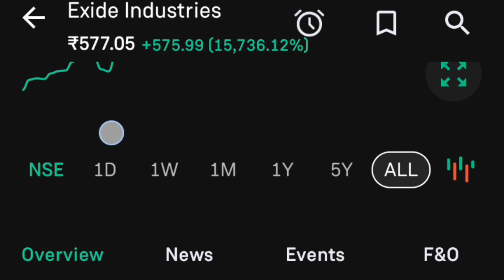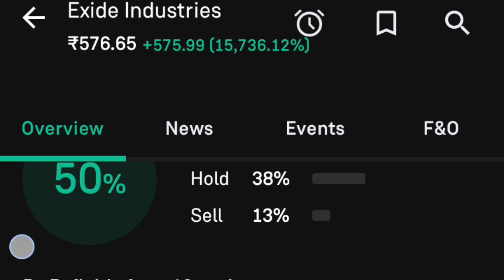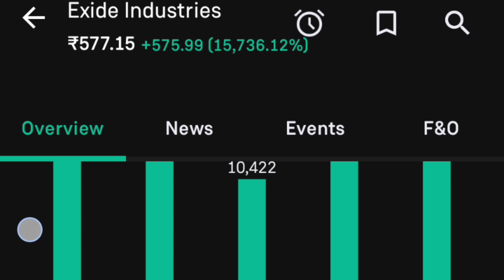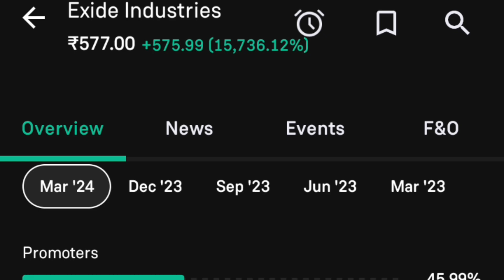Exide Industries full! Exide Industries stock market!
exide industries share target
exide industries share price target
live news
exide share analysis
exide industries stock analysis
exide share latest news today
nifty
exide industries stock news
exide industries stock latest news
business news
share market
exide share latest news
exide share news today
exide industries share price today
stock market today
exide ind share news
cnbc awaaz
share market live
exide share price
banknifty
exide share target
exide share
market news
business news today
exide stock price
sensex live
nifty live
exide stock news
top business in india
exide industries stock long term
cnbc india
exide stock analysis
sensex today
latest news
amara raja share news
amara raja share latest news today
cnbc tv18
exide industries share buy or not
share market news live
rbi mpc live
nse
exide industries share value
exide industries shares
repo rate
swing trading
lok sabha election 2024
exide share result
exide battery share analysis
exide share bonus history
nse live
bse live
shivangi sarda
exide industries ltd
viral
invest in the automobile industry: exide
automotive sector investement: exide
invest in the automobile industry
automobile industry analysis & growth
automobile industry in pakistan
automotive sector analysis in pakistan
exide battery
exide pakistan limited
automobile sector stocks analysis: exide
exide industries share break out
motilal oswal financial services ltd
target of rs 530
stock radar
pole and flag pattern formation breakout
exide industries stock price
big news
trending news
viral videos
trending videos
trending
news
news today
et
et markets
economic times
economy news
breakout trading strategy
viral shorts
shorts
exide industries share review
darshan tech
exide india share latest news
exide india share news
exide industries ltd share price
weekly trading strategy
amara raja vs exide industries
nifty tomorrow
nifty prediction for tomorrow
shivangi sarda motilal oswal
shivangi sarda market outlook
weekly market wrap india
weekly market wrap up
weekly market analysis
top sectors
bank nifty
oswal
motilal
motilal oswal
shivangi sarda zee business
stocks
ashok leyland
stock market strategy for beginners
it sector stock news
infosys stock
exide industries share latest news tamil
wipro stock news
tatamotors stock
tatapower stock
sharemarket daily news
trading tutorial
technical analysis of exide industries
fundamental analysis of exide industries
stock market analysis for tomorrow
technical analysis
all time high stock
multibagger stock
stocks market 2020
stock market training for beginners
stock market training courses
intraday trading
amara raja share analysis
amara raja share latest news
exide industries share next target
exide industries share target price
exide industries share today
earn money from investing
battery stock news
share bazaar